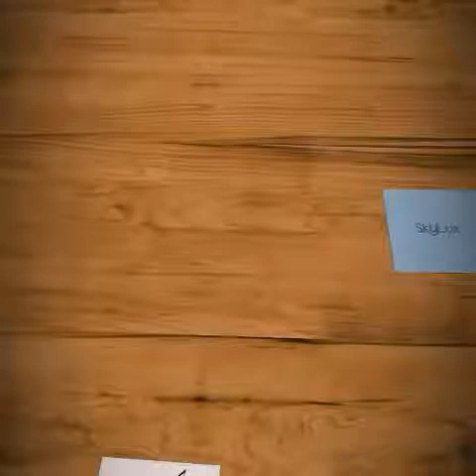Roll! Playing a fun game on Playwild Animal Jam!